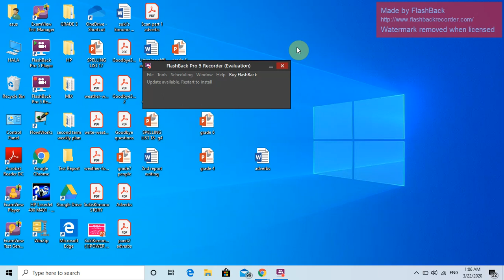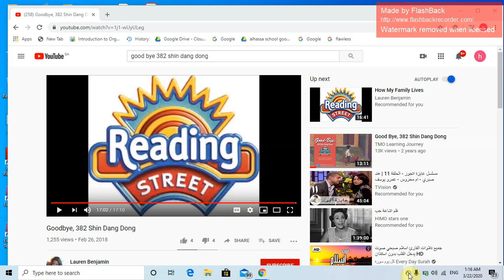The last part of "good bye 382"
English for grade 3 by teacher hala metwaly.